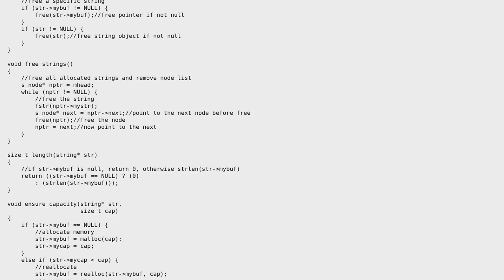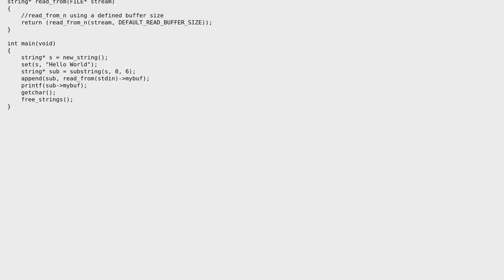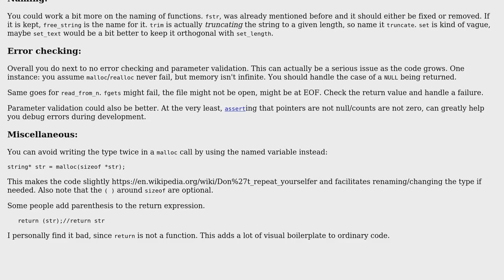Code Review: C implementation of a string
With thanks & praise to God, and with thanks to the many people who have made this project possible! You are responsible for your own actions.